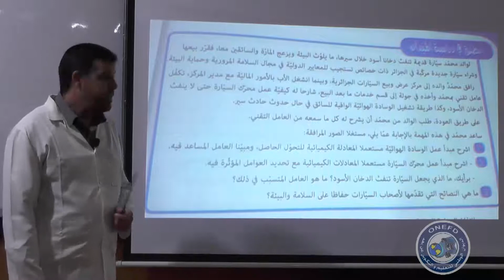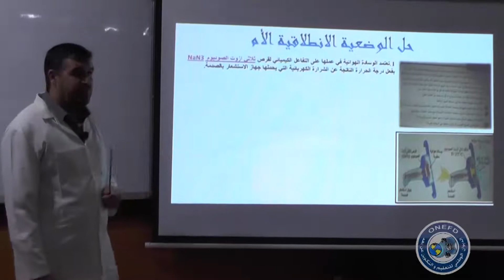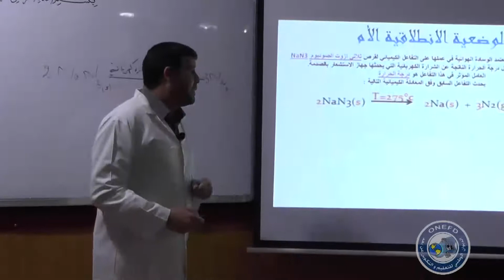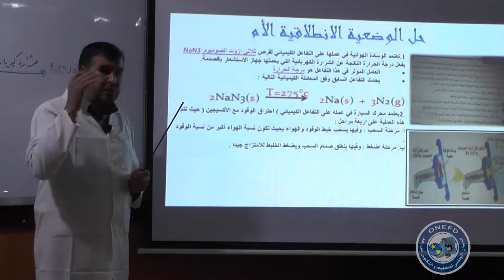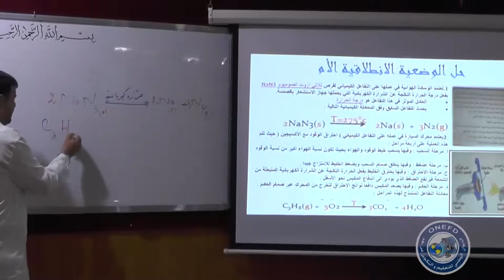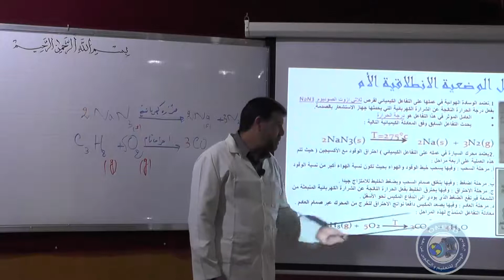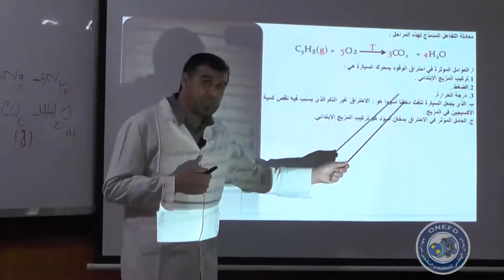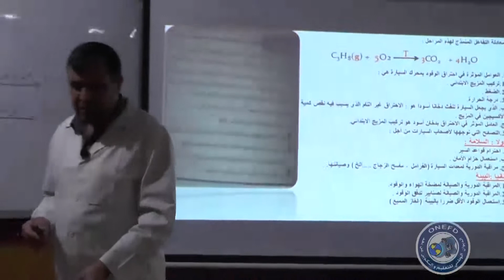الحصة رقم 09: مادة الفيزياء السنة الثالثة من التعليم المتوسط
الميدان: المادة و تحولاتها
حل وضعية الإنطلاق